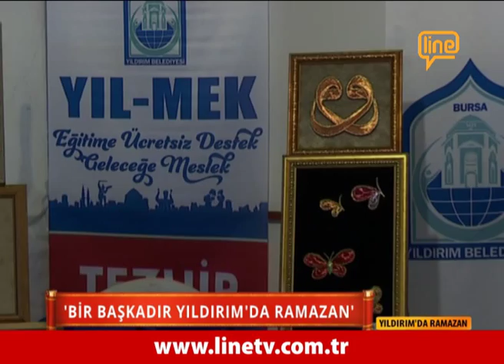YILDIRIM'DA RAMAZAN 08 -03.07.2015-